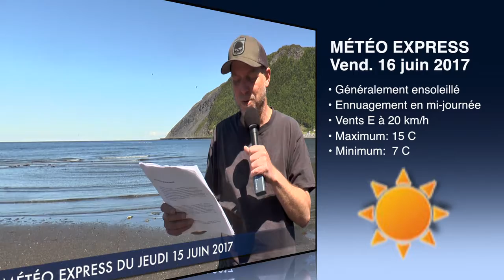MétéoExpress du jeudi 15 juin 2017